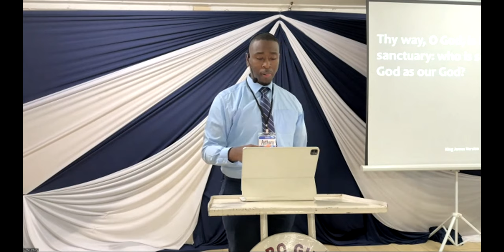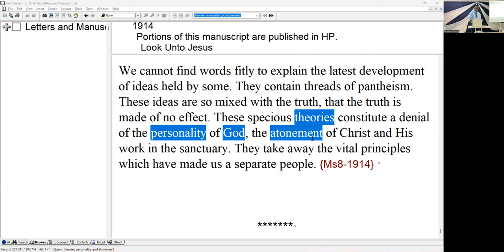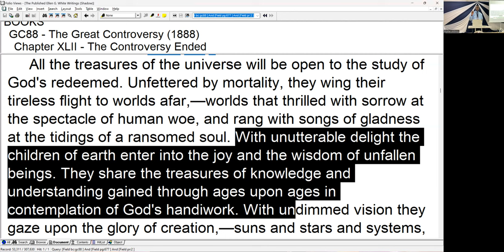7. The Sanctuary and Its Light by Anthony Raphael